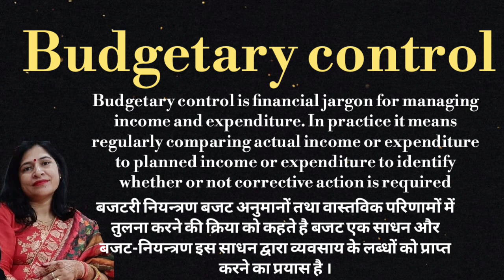budgetary control meaning l budgetary control ka matlab kya hota hai l vocabulary